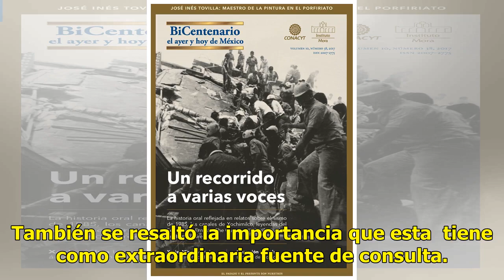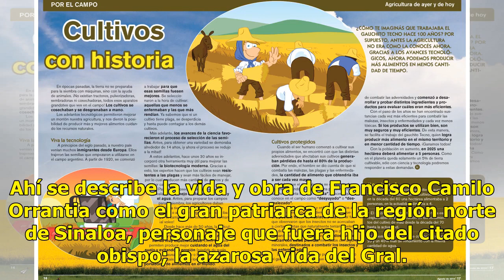Una revista que registra la historia de ayer y hoy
Los Mochis, Sinaloa.- El historiador fortense Humberto Ruiz Sánchez expuso el tema “Vida, pasión y muerte sin fin de la revista Crónicas del Zuaque” de la cual es su editor. Los  comentarios estuvieron a cargo del cronista José Armando Infante Fierro, quien exaltó la labor de investigación que reali...